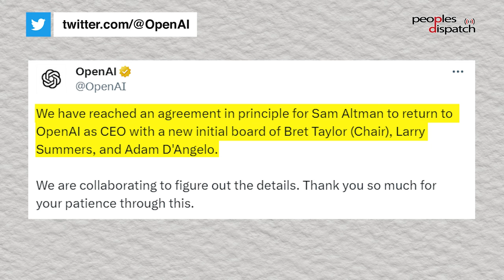Daily Debrief: The Trump legal trail ahead of elections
- Donald Trump faces host of cases ahead of 2024 election
- What does the OpenAI boardroom drama tell us about AI today?